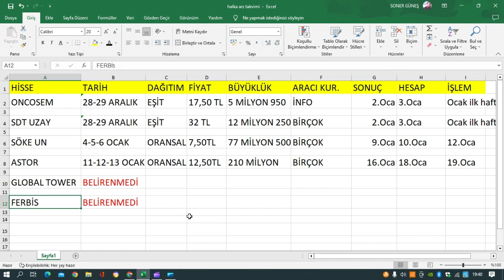HALKA ARZ TAKVİMİ 29 Aralık 2022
Halka arz takvimi. Tüm halka arzlarla gün gün tüm gelişmeler, ve tüm detaylar.

Astor  halka arzına katılan aracı kurular;

TEB Yatırım Menkul Değerler A.Ş.
TEB A.Ş.
A1 Capital Yatırım Menkul Değerler A.Ş.
Acar Menkul Değerler A.Ş.
Ahlatcı Yatırım Menkul Değerler A.Ş.
Anadolu Yatırım Menkul Değerler A.Ş.
Anadolubank A.Ş.
Alan Yatırım Menkul Değerler A.Ş.
Alternatif Yatırım Menkul Değerler A.Ş.
Alnus Yatırım Menkul Değerler A.Ş.
Ata Yatırım Menkul Kıymetler A.Ş.
Aktif Yatırım Bankası A.Ş.
Bizim Menkul Değerler A.Ş.
Burgan Yatırım Menkul Değerler A.Ş.
Burgan Bank A.Ş.
Deniz Yatırım Menkul Değerler A.Ş.
DenizBank A.Ş.
Dinamik Menkul Değerler A.Ş.
Garanti Yatırım Menkul Değerler A.Ş.
Garanti Bankası A.Ş.
Gedik Yatırım Menkul Değerler A.Ş.
Global Menkul Değerler A.Ş.
Halk Yatırım Menkul Değerler A.Ş.
Türkiye Halk Bankası A.Ş.
ICBC Turkey Yatırım Menkul Değerler A.Ş.
ING Yatırım Menkul Değerler A.Ş.
Investaz Yatırım Menkul Değerler A.Ş.
İnfo Yatırım Menkul Değerler A.Ş.
İntegral Yatırım Menkul Değerler A.Ş.
İş Yatırım Menkul Değerler A.Ş.
Türkiye İş Bankası A.Ş.
Marbaş Menkul Değerler A.Ş.
Meksa Yatırım Menkul Değerler A.Ş.
Osmanlı Yatırım Menkul Değerler A.Ş.
Oyak Yatırım Menkul Değerler A.Ş.
Fibabanka A.Ş.
PhilipCapital Menkul Değerler A.Ş.
QNB Finans Yatırım Menkul Değerler A.Ş.
Piramit Menkul Değerler A.Ş.
Şeker Yatırım Menkul Değerler A.Ş.
Şekerbank T.A.Ş.
Tacirler Yatırım Menkul Değerler A.Ş.
Odea Bank A.Ş.
Tera Menkul Değerler A.Ş.
Trive Yatırım Menkul Değerler A.Ş.
Turkish Yatırım Menkul Değerler A.Ş.
Ünlü Menkul Değerler A.Ş.
Vakıf Yatırım Menkul Değerler A.Ş.
T. Vakıflar Bankası T.A.O.
Yapı Kredi Menkul Değerler A.Ş.
Yapı ve Kredi Bankası A.Ş.
Yatırım Finansman Menkul Değerler A.Ş.
Ziraat Yatırım Menkul Değerler A.Ş.
T.C. Ziraat Bankası A.Ş.
Pay Menkul Değerler A.Ş.
Prim Menkul Değerler A.Ş.

Söke Un halka arzına, katılan aracı kurular;

QNB Finansbank A.Ş.

Anadolubank A.Ş.

DenizBank A.Ş.

Garanti Bankası A.Ş.

ING Bank A.Ş. Özel Bankacılık Şubeleri

Fibabanka A.Ş.

Albaraka Türk Katılım Bankası A.Ş.

Türkiye Finans Katılım Bankası A.Ş.

Strateji Menkul Değerler A.Ş.

Şekerbank T.A.Ş.

Odea Bank A.Ş.

TEB A.Ş.